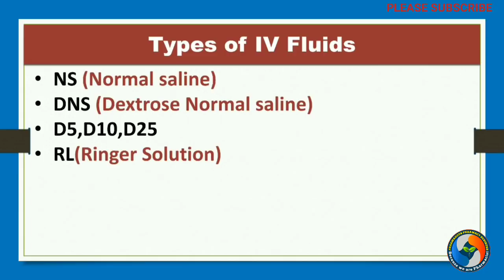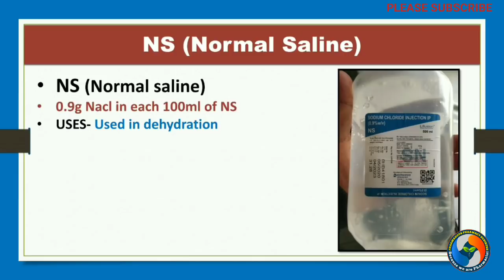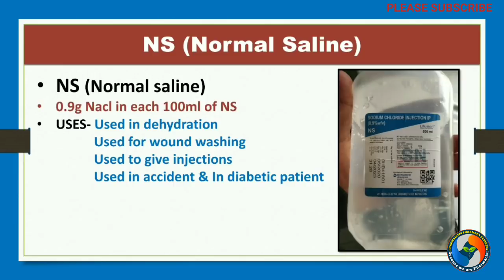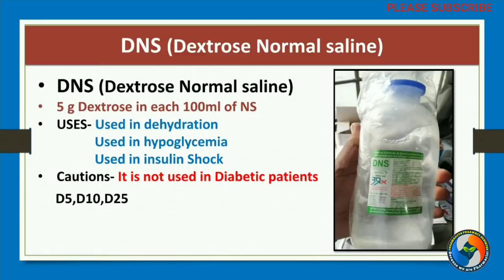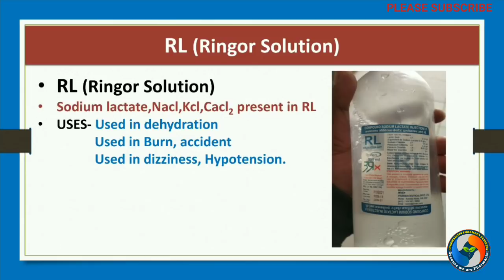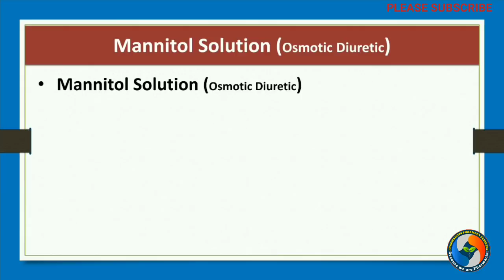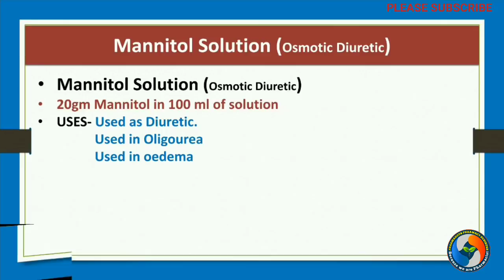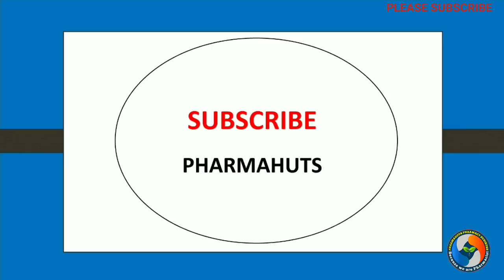Types of IV fluids in hindi | Uses of IV fluids in hindi | Commonly Used IV fluids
Hi friends.
I'm Neeraj rai.

The video includes a lot of knowledgeable things about D PHARMA study. If you don't attend classes regularly or drop the class then these videos will helpful for yourself

                                              NEERAJ RAI

हेलो दोस्तों.
मैं नीरज राय .
 वीडियो में D PHARMA अध्ययन के बारे में बहुत सारी ज्ञानवर्धक बातें शामिल हैं।  यदि आप नियमित रूप से कक्षाओं में भाग नहीं लेते हैं या कक्षा छोड़ते हैं तो ये वीडियो आपके लिए उपयोगी होंगे।

                                                          धन्यवाद
                                                     नीरज राय (DIP)

Our instruments best buy links-

Books of first year D PHARMA
1●Pharmaceutics-1
RM Mehta
2●pharmaceutical chemistry-1
4●Biochemistry & clinical pathology
5●Anatomy & physiology
6●Health education and community pharmacy

Books for Second year D PHARMA
1◆pharmaceutics-2
2◆pharmaceutical chemistry-2
3◆pharmacology & toxicology
4◆pharmaceutical jurisprudence
5◆Drugs store & business management
6◆Hospital & Clinical pharmacy